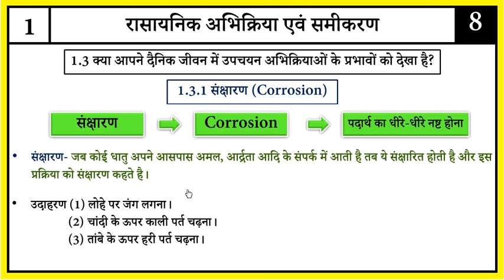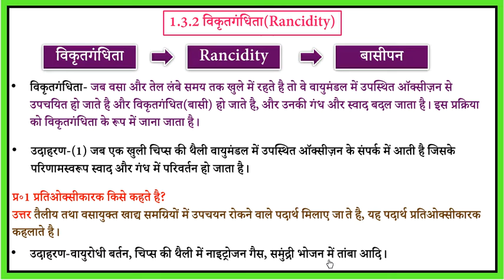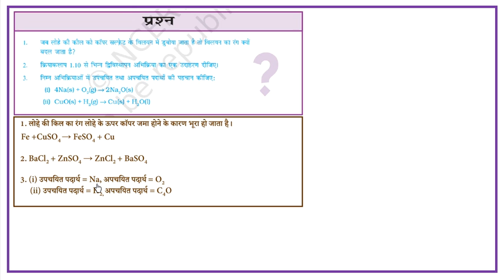8. संक्षारण क्या है?, विकृतगंधिता क्या है? |Rbse Class 10 Science Chapter 1| Part-8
संक्षारण क्या है परिभाषा लिखो।
संक्षारण की परिभाषा क्या होती है।
संक्षारण किसे कहते हैं।
संक्षारण कक्षा 10।
what is corrosion
what is corrosion in Hindi
what is corrosion definition
define corrosion
define corrosion class 10
corrosion meaning in Hindi
what is mean by corrosion class 10th
corrosion definition in Hindi
sanksharan kise kahate Hain
sanksharan ki paribhasha likho
sanksharan kya hai paribhasha

 विकृतगंधिता क्या है परिभाषा लिखो
विकृतगंधिता क्या है
विकृतगंधिता किसे कहते हैं
rancidity in Hindi
rancidity class 10 in Hindi definition
what is rancidity in Hindi
rancidity definition in Hindi
rancidity meaning in Hindi